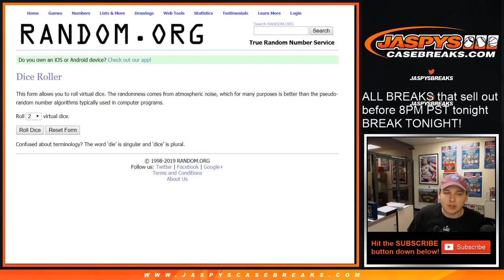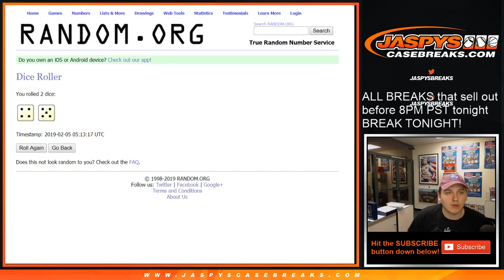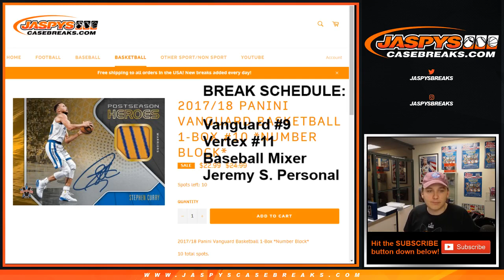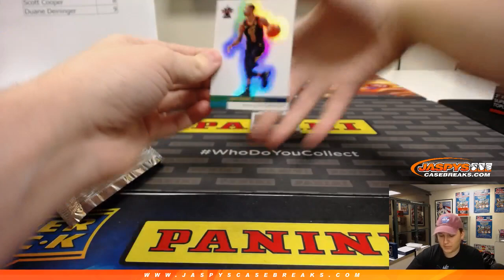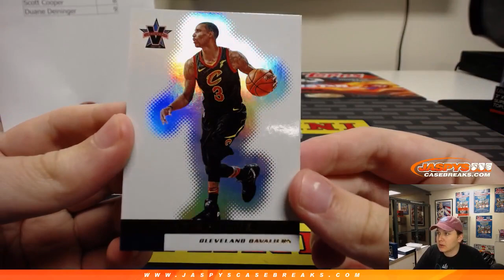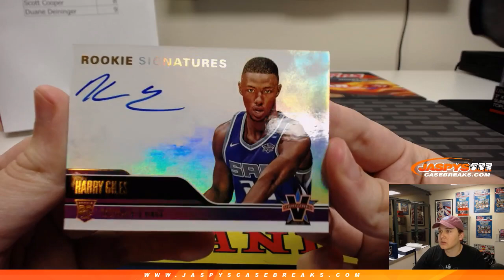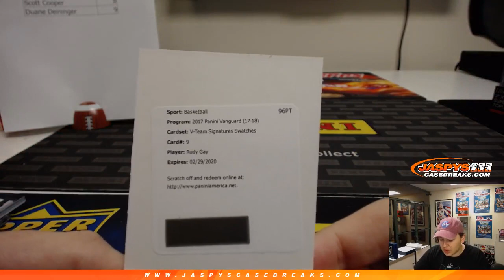2/4 - 2017/18 Panini Vanguard Basketball 1-Box Break #9 Random Number Block